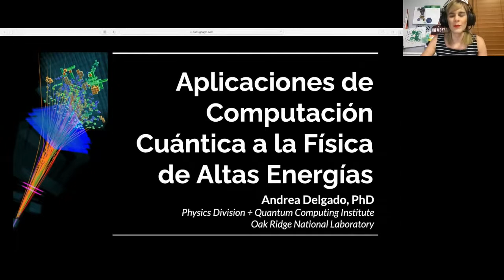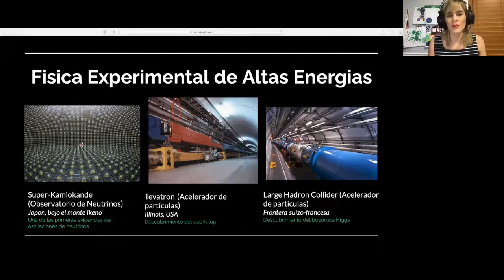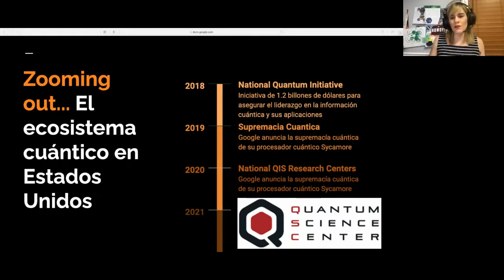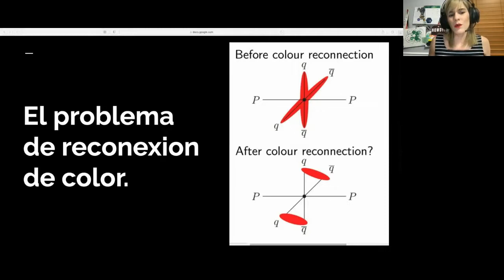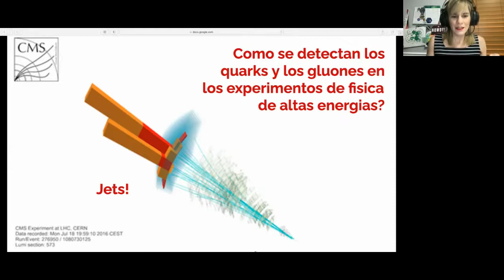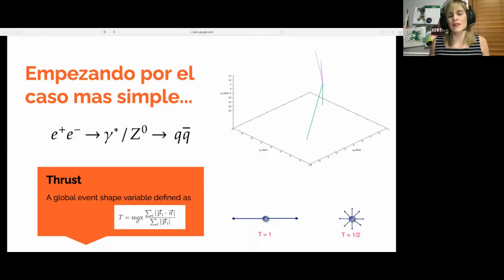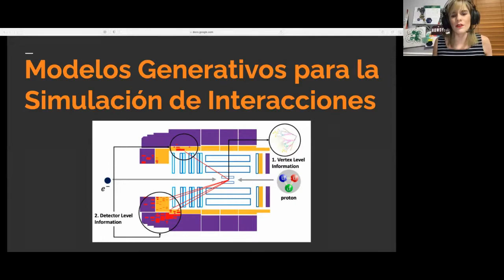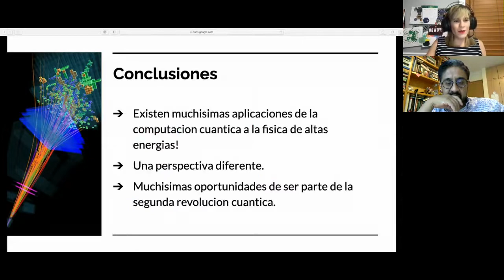Andrea Delgado: Quantum Computing Applications to High Energy Physics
QURECA, Quantum-South and the Unconventional Computing Lab organised the first large quantum event in Latin America which was held online from 9th – 11th June, 2021. This event was specifically designed to create awareness and promote quantum technologies to build a connected quantum community. Through this 3-day event, we brought together researchers, entrepreneurs, start-ups, and industry collaborators to participate, learn, exchange ideas, connect, network, and grow, to be part of an ever-growing quantum community in Latin America.

Quantum Computing applications to high energy physics was hosted by Andrea Delgado, Research Scientist at Oak Ridge National Laboratory.

Quantum Latino will be back in 2022. To keep up to date check out our Twitter and Website.